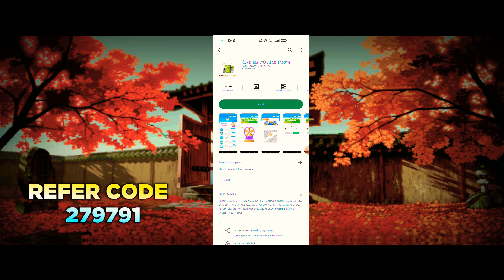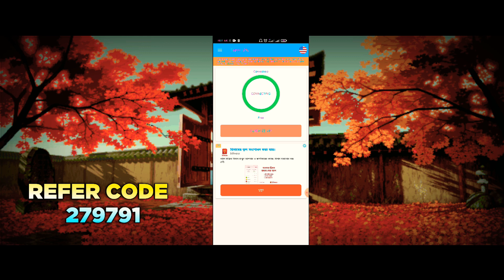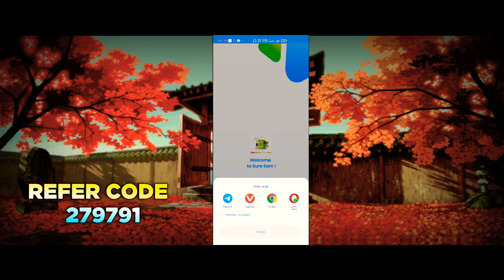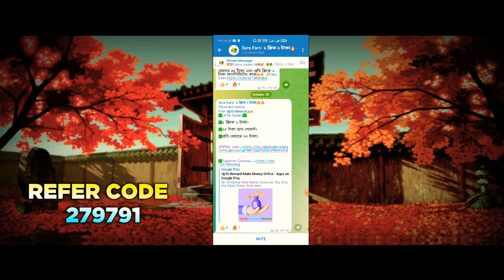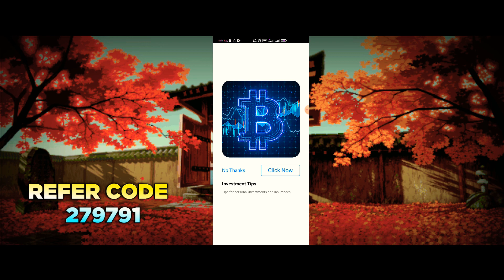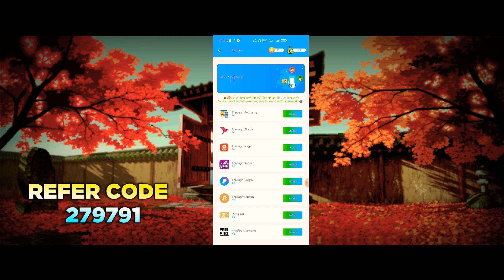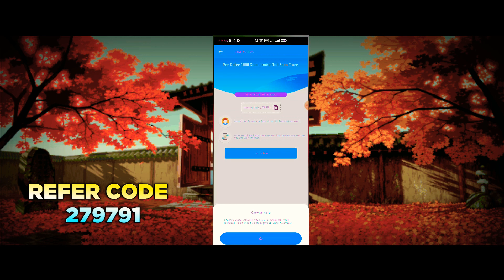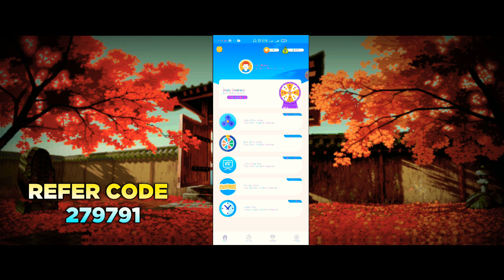Sure Earn-Online income !! how to make money online !!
Sure Earn-Online income !! how to make money online !! @Crypto Leadgen

🔍Follw me on Twitter...

music credit.

¤ To upload your song to digital platforms like Spotify, Itunes, etc ... you have to buy a license.
¤ You have to mention Skagbeats as creator of the beat.
¤ We are not responsible if your video receives claims, if you want to be sure you can buy your license.